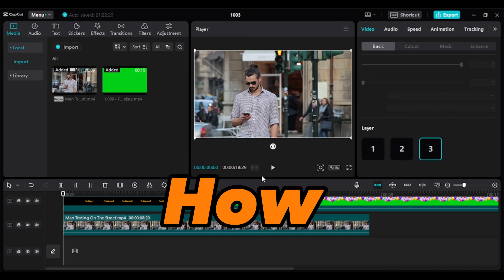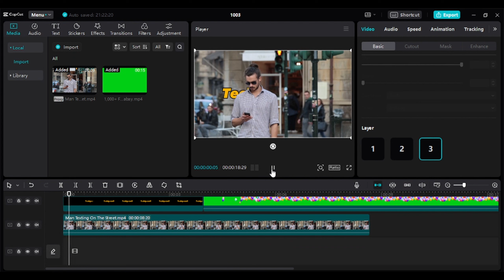How To Add Text & Elements Behind The Video Using Capcut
In this Video, we learn how to add text and any green screen element behind the you character in video .

At Tech2point0, we're passionate about exploring the ever-evolving tech landscape and bringing you engaging content that keeps you informed and inspired. Join us on this thrilling journey as we uncover the fascinating world of tech through informative reviews, insightful discussions, and thought-provoking analysis.

From smartphones to smart homes, from artificial intelligence to virtual reality, Tech2point0 is your go-to source for in-depth coverage of all the trending topics in the tech industry. Stay up-to-date with the latest product launches, tech news, and industry trends that are shaping the way we live, work, and interact with technology.

Our dedicated team of tech enthusiasts is here to provide you with comprehensive guides, tutorials, and tips to help you make the most of your devices and stay ahead in the fast-paced digital world. We're committed to delivering high-quality content that empowers you to embrace and leverage technology for your personal and professional needs.